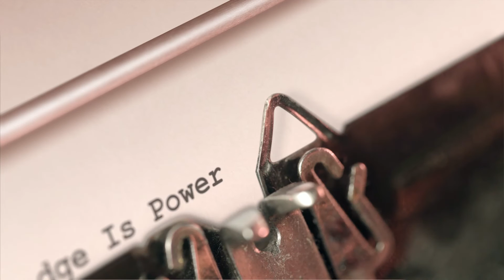Achieving Your Life Long Dreams And Goals 🚀 | KNOWLEDGE IS POWER - STDNT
Our mission is to become the Common Currency of the Education Sector.

Being part of the Decentralized Finance movement, STDNT is a blockchain-based form of finance that does not rely on central financial intermediaries such as brokerages, exchanges, or banks to offer traditional financial instruments, and instead utilizes smart contracts on blockchains. This eliminates the need for any intermediaries or arbitrators. The code specifies the resolution of every possible dispute, and the users maintain control over their funds at all times. This reduces the costs associated with providing and using these products and allows for a more frictionless financial system.